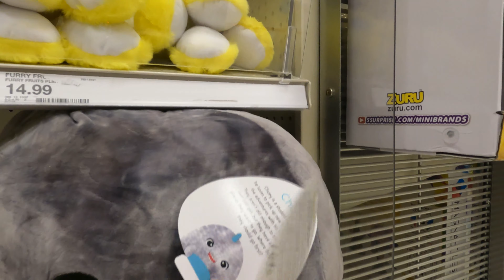Hunting For Rare Squishmallows 76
Hey guys! I hope that you enjoyed this video!